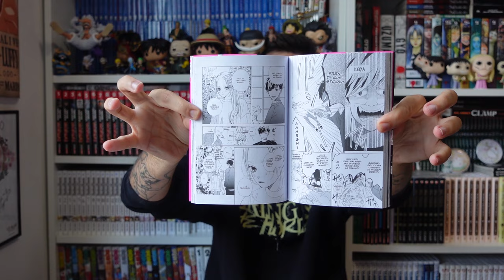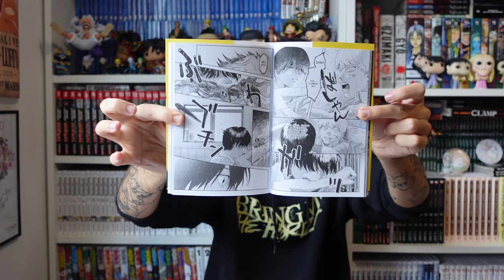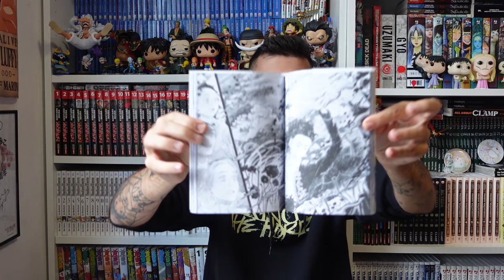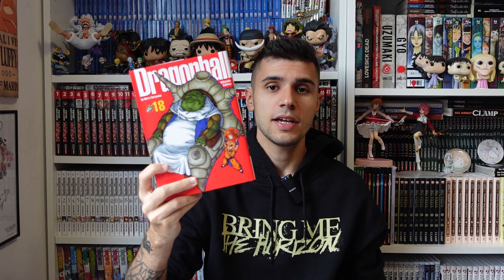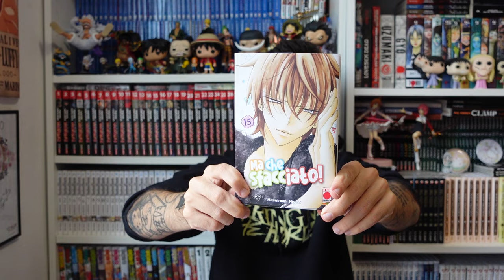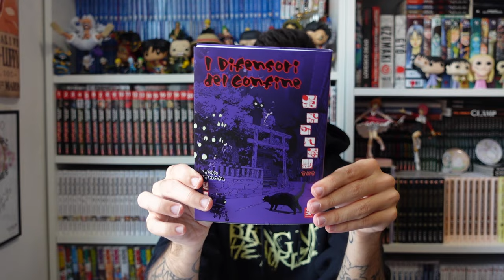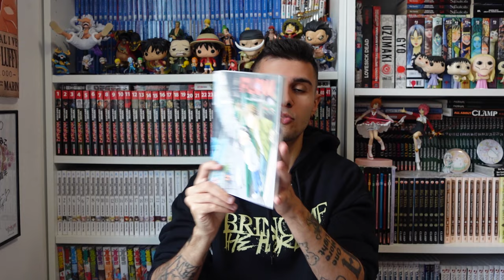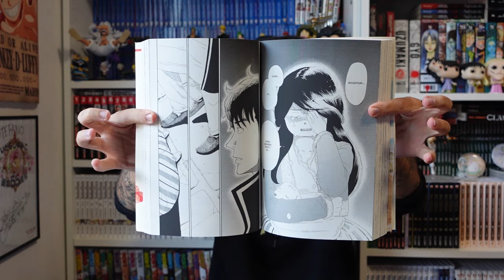ACQUISTI MANGA OTTOBRE 2023 N°1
Nuovo video acquisti manga, il 1° del mese di Ottobre 2023!
Fatemi sapere cosa ne pensate e i vostri acquisti della settimana :)